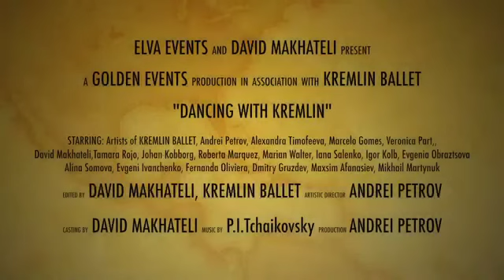Dancing With Kremlin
D&D ART PRODUCTIONS, ATHENS (Swan Lake run with Kremlin Ballet and Stars)